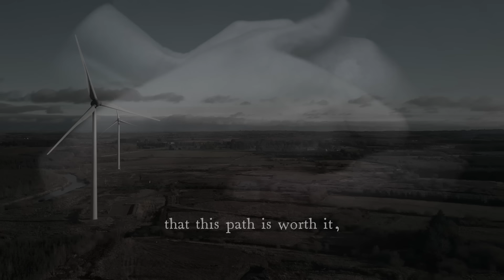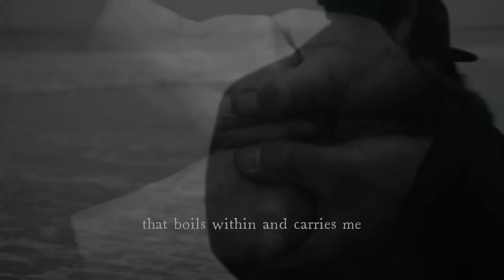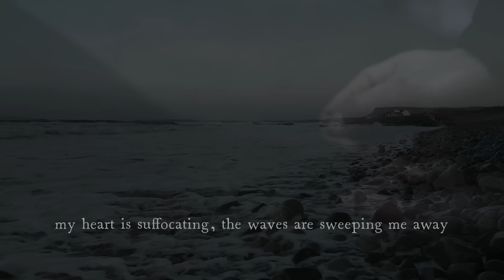Stéphanie Palazzo - ENTRE DEUX EAUX (Official Music Video)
Music & Lyrics: Stéphanie Palazzo
Director: John J Gray
Special thanks to Heather Cooney
Filmed in Sligo, Ireland
Musical arrangements: Roberto Molinelli
Recorded at Cortile Studio, Milan, with Amedeo Bianchi and Massimo Caso

Entre deux eaux
Tout est trouble, si trouble et flou
Mais je nage quand-même
Je ré-apprends tout

Et même si je pleure
Je sais au fond de mon cœur
Que ce chemin en vaut la peine
J’avance pas à pas

La route est-elle longue vers soi-même?
J’écris mon histoire un jour à la fois…

Ma vie en pièces,

Eparpillée, en vrac sur le sol
Peu à peu les pièces s’emboîtent,

La vie s’invente et distribue ses cartes

Et même si je saigne
Je sais que coule dans mes veines
Cet amour plus fort que tout

Qui bouillonne et me porte

Il se déploie malgré les coups
Et connaît le chemin si on lui ouvre la porte…

Ma gorge se noue,

Mon cœur étouffe, les vagues m’emportent
Je t’ai aimé si fort et si fort j’y ai cru
J’ai dû partir, je ne vivais plus…

Et même si c’est seule
J’avance et pense à mon envol
Je laisse tomber derrière moi les chaînes qui me retiennent
Pour vivre il n’y a pas d’autre choix
Et la lumière n’en sera que plus belle

Ce chemin en vaut la peine

La route n’est pas longue vers soi-même